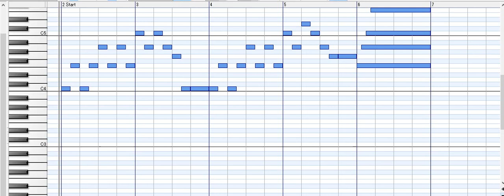「汽車ぽっぽ」を、発車メロディ化してみた結果！